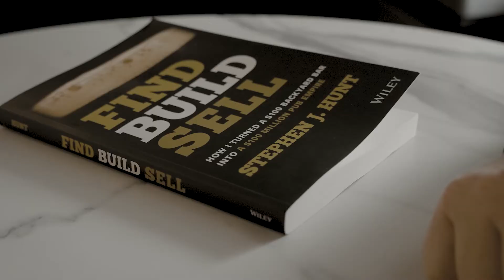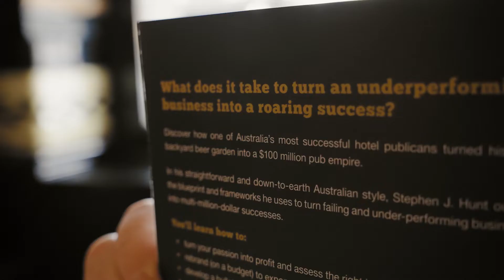Book Trailer: FIND BUILD SELL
The official Book Trailer for Find Build Sell by Stephen J Hunt published by Wiley.

Whether you’re buying, selling or reinvigorating an online or bricks-and-mortar business, or simply looking to improve your long-term business and career goals, this step-by-step guide shows you how to use simple principles, systems and procedures to quickly (and easily) unlock vast value from any business.

For FREE business management tips and more information about the author, head and say g’day!

Linked In: @hunthospitality